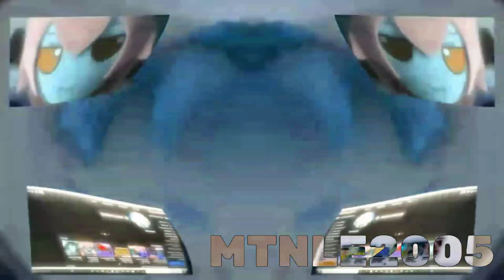Preview 2 These guys more effects